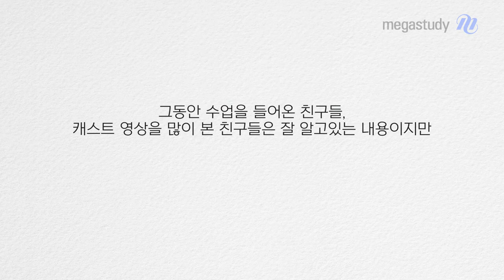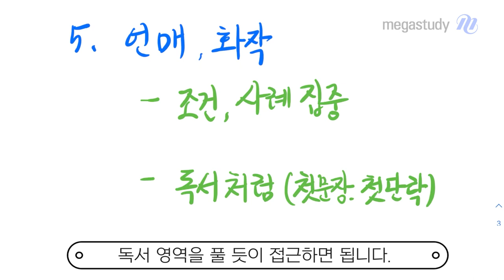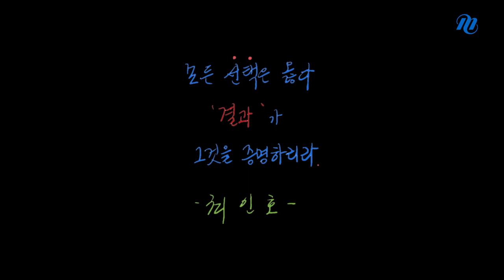[메가스터디] 국어 최인호쌤 - 6평 국어, 이것이 중요하다!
"6평, 남은 기간 어떻게 공부하면 좋을까요?"

최인호 선생님께서 6월 모의평가를 앞두고 여러가지 꿀팁을 전수하러 왔습니다! 🎁
‘선택과 집중의 중요성, 문제 푸는 순서 및 시간 분배 방법, 국어 영역별(문학, 비문학, 선택과목) 공부법’ 등의 알찬 내용으로 구성된 이번 영상!
지금부터 올바른 공부법대로 도전한다면, 짧은 시간 내에도 성적은 분명 오를 것입니다.

자세한 내용이 궁금하다면 바로 Play 버튼 Click! Click! 😊